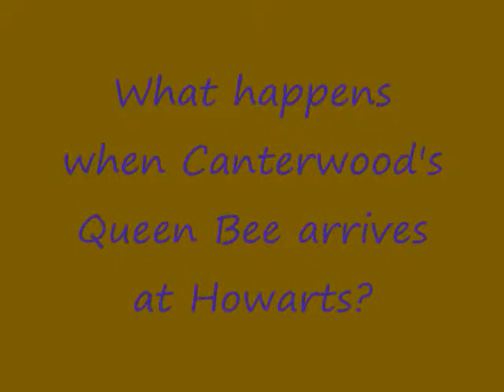Hogwarts Acadamy Series Promo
*READ DESCRIPTION FOR INFORMATION ON THE VIDEO**
Muted trailer for those unable to view the version with music. No copyright infrigement intended.
This is a new series that I am going to be doing, combining my favorite book series: Harry Potter and Canterwood Crest. Heather Fox(Canterwood's Queen Bee) has transferred to Hogwarts at age eleven. Will she rise to the occasion and become Hogwarts Queen Bee? Or will her kingdom collapse before she starts her journey? Well you will have to see when I make it but I do hope you like it when I upload it as I am starting to make it soon.